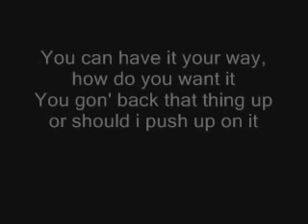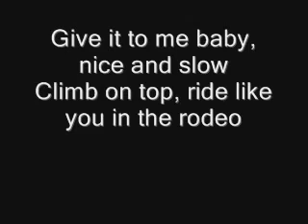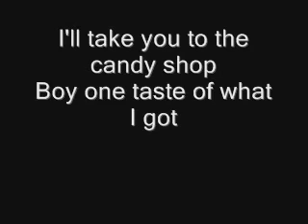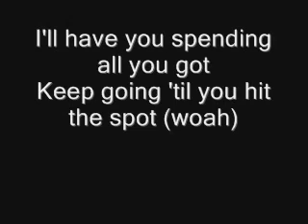50 Cent Candy Shop W Lyrics